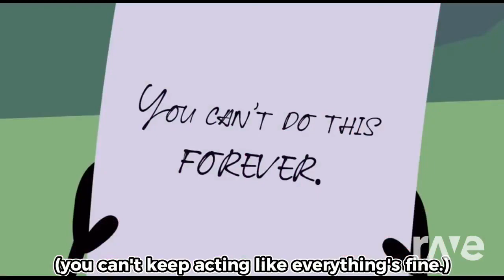(RAVEDJ MASHUP) Battle for BFDI/BFB Recap X Inanimate Insanity Invitational Recap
This was made in RaveDJ.

I do not own BFDI, BFB, II or III. It belongs to Jacknjellify and AnimationEpic, respectively.